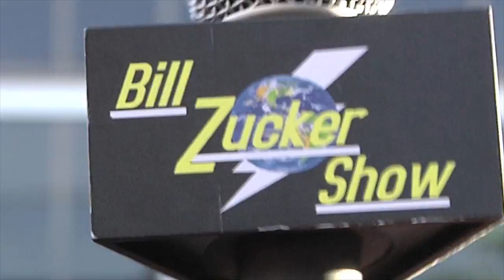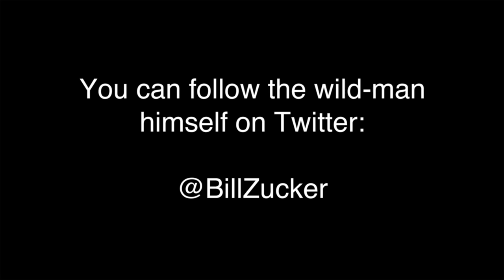The "BILL ZUCKER SHOW" takes to the Oscars Red Carpet!!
In this 2012 Oscar®Academy Awards Special of The Bill Zucker Show, Bill and  co-host Patience Silva cover the spectacular "Night of 100 Stars" party and chat with some of the biggest stars in Hollywood. Not content with simply asking the questions, Bill decides to take a more precarious approach with his interview technique.! Look out for living legend and Academy Award Winner Richard Dreyfuss giving our Ray-Ban wearing Bill, a rather sharp surprise!